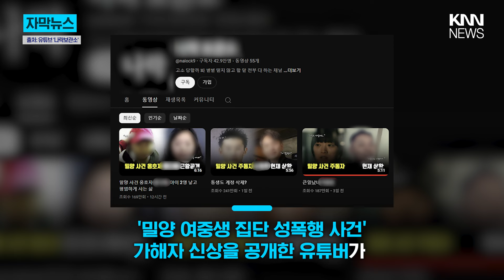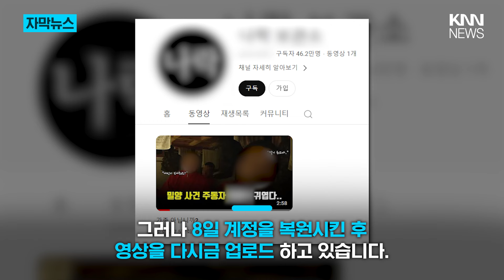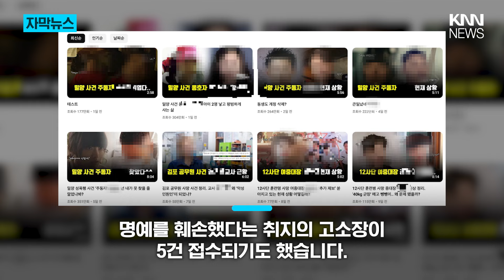피해자 측 "유튜브 콘텐츠 위해 희생된 것" / KNN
/ knn.news